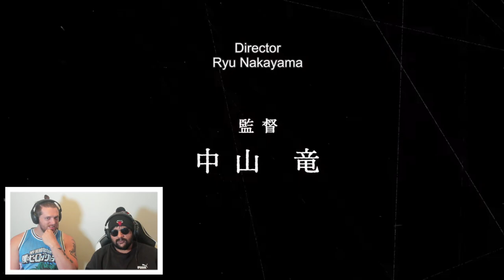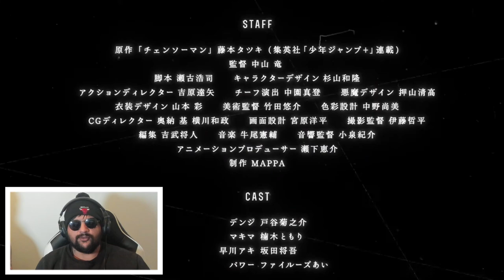JSTV Reacts to Chainsaw Man - Official Trailer (English Dub)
In this video, Joe and Sam react to the official trailer for Chainsaw Man, an upcoming anime series with an English dub. They share their thoughts on the trailer, the animation style, and the plot. Joe and Sam discuss their expectations for the series and whether they plan to watch it when it comes out.